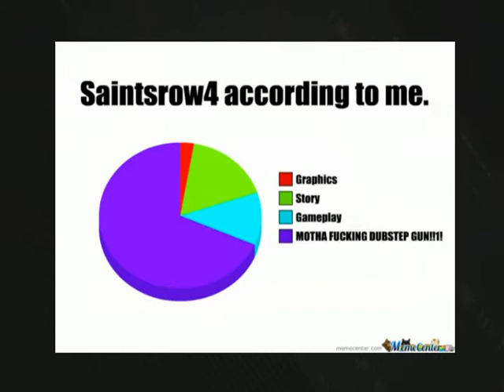Saints Row 4 Episode 3- One Nation Under Me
Hey guys! My Name is 5150NightHawk002, but I go by 50 and Welcome to another Video of mine. I try to upload daily and provide gaming and non-gaming content to the channel! Check out My Podcast Frosty Fridays every Friday and other videos related to this series.